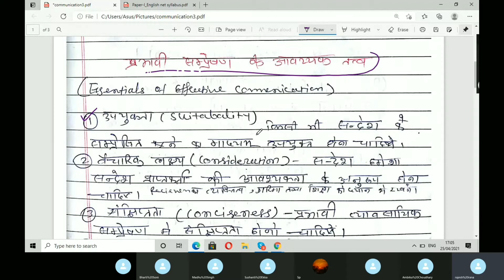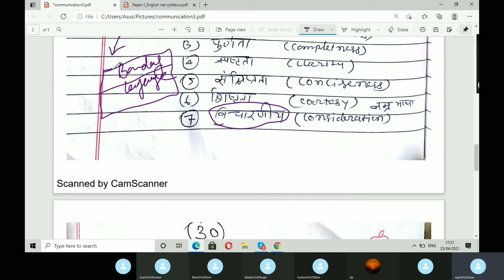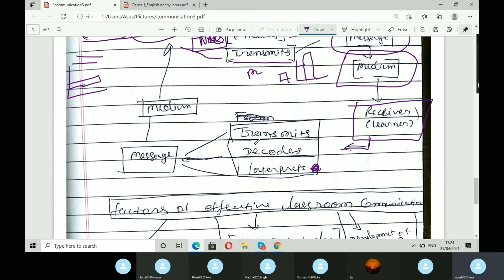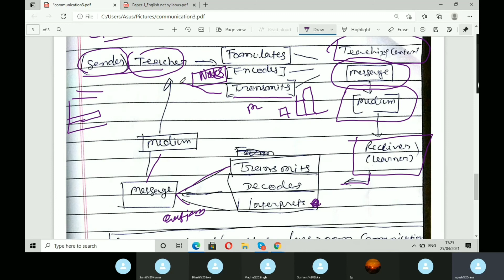Class-6|NTA|NET/Paper-1|communication|Effective Communication||प्रभावी संचार| 7th C of communication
This video is specially designed for NTA NET For social science. In this series of communication all topics are covered according to the UGC NET syllabus.
Effective communication
essential elements of communication
7th "C" of communication
Transpersonal communication
verbal and non verbal communication
Body language
Proximies
Paralanguage
Process of communication
Linear  communication
circular communication

conditions of communication
elements of communication
meaning of communication
characteristics of communication
function of communication.
FULL/CRASH COURSE OF ECONOMICS
NTA NET Paper-1#Rana sir